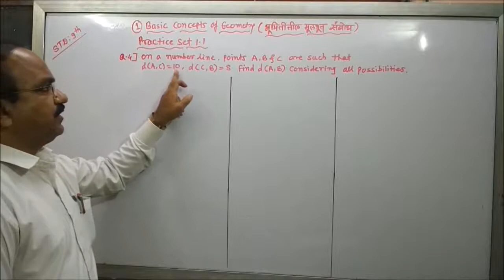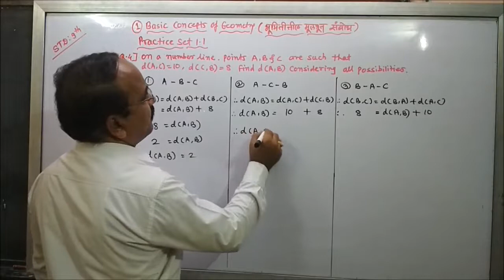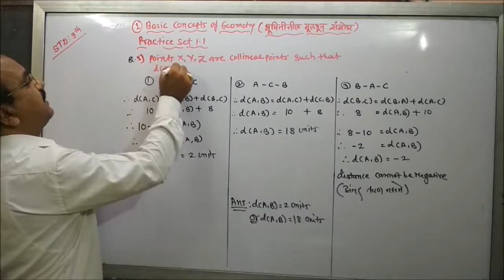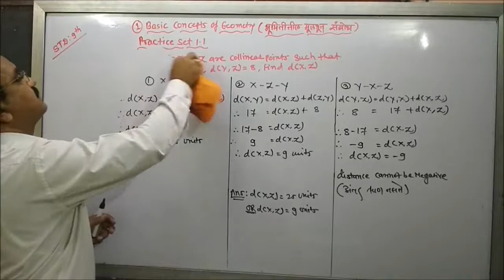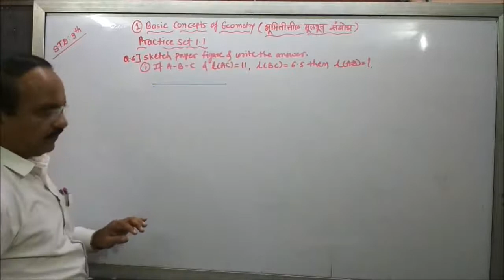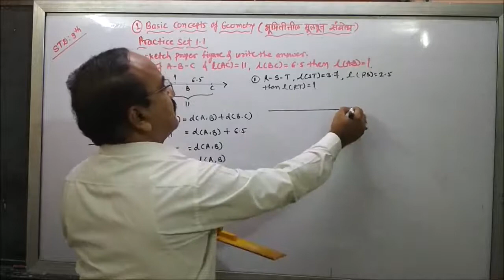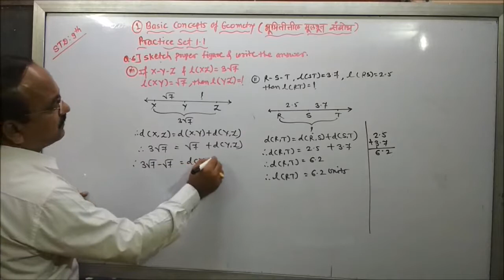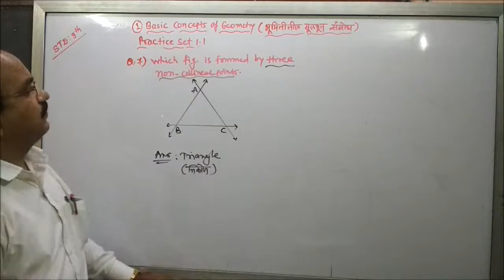Std 9th Geometry Ch. 1.Basic Concepts of Geometry Part 4. भूमितीतील मूलभूत संबोध भाग 4.